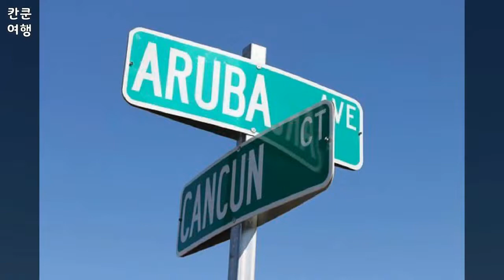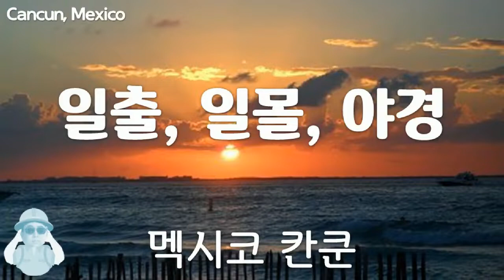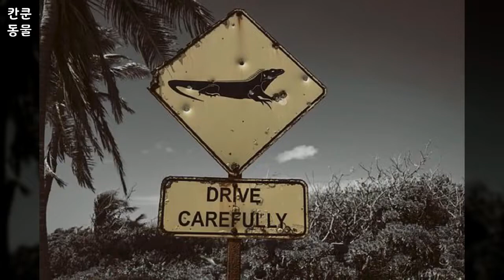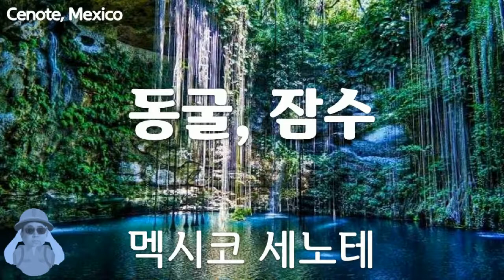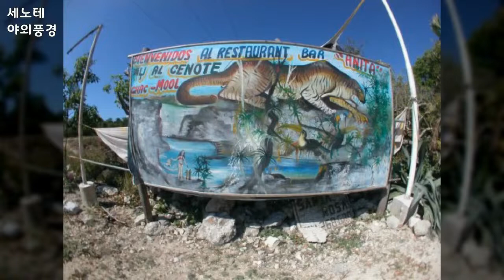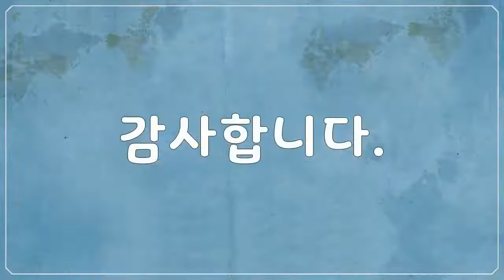칸쿤, 세노테, Cancun, Cenote, Mexico, 전체영상